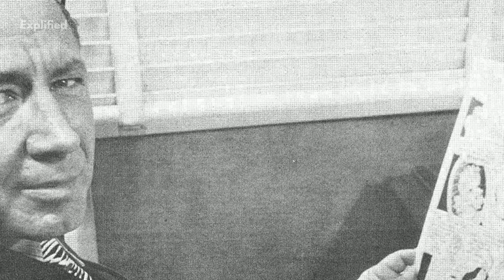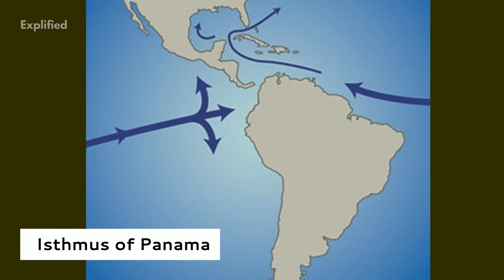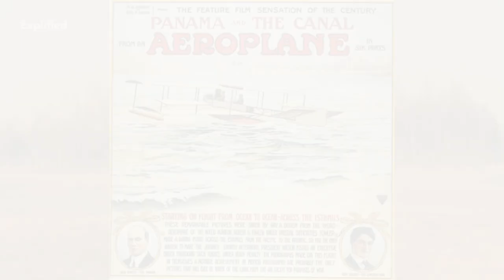Panama- 9 Interesting Facts! | Country Facts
See facts about every country here on this playlist Be More Productive Hello everyone! Welcome to this new video of ours where we explore Panama and discuss some amazing facts about this trans-continental country known for its engineering marvel Panama Canal. The Panama canal, linking the Pacific and the Atlantic ocean, is an important trade route of global significance. The canal alone contributes 40% to the country's GDP. To know some amazing facts about the country, tune in to the video right away!